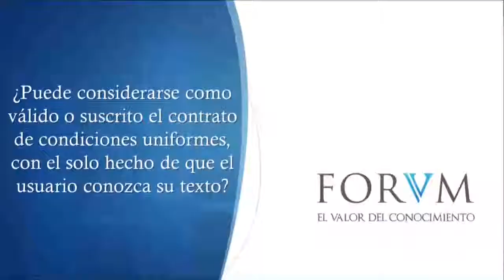Contrato de condiciones uniformes en la prestación de servicios públicos domiciliarios.